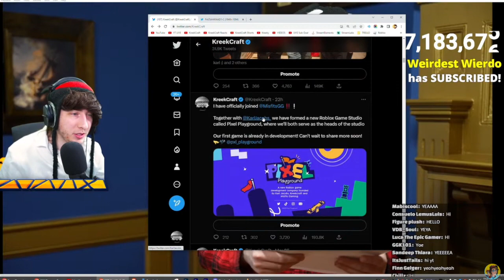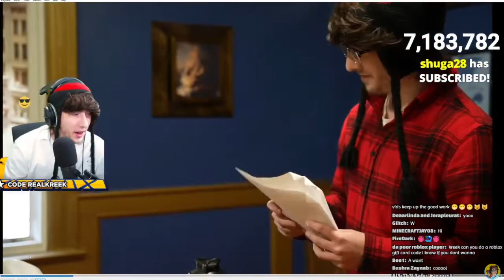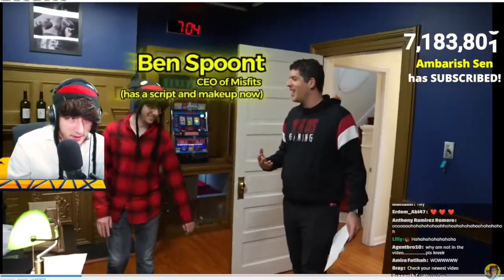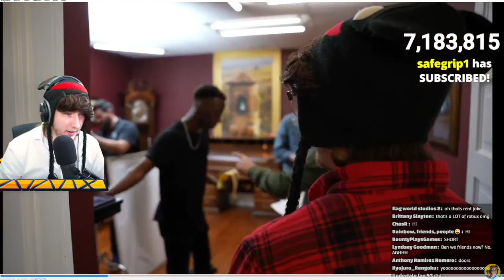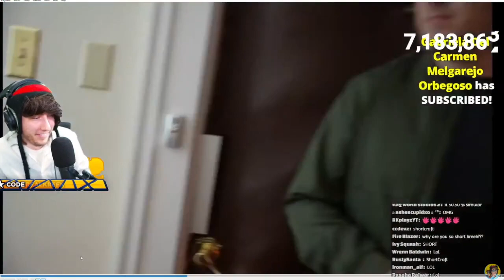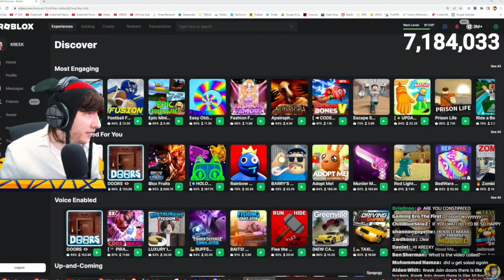KreekCraft Reacts To Doors IRL Behind The Scenes (BTS)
KreekCraft Reacts To Doors IRL Behind The Scenes